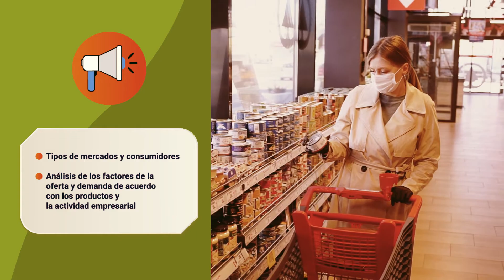Pronóstico de necesidades: introducción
Este video hace parte de la Tecnología Gestión Integral de Transporte. Para ver todo el programa de formación te invitamos a estar atento a las fechas de inscripción